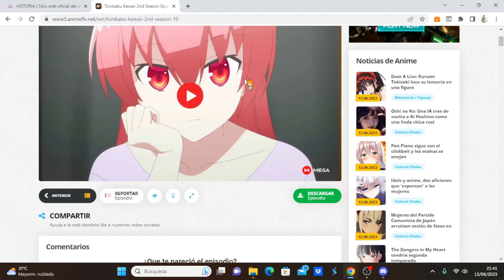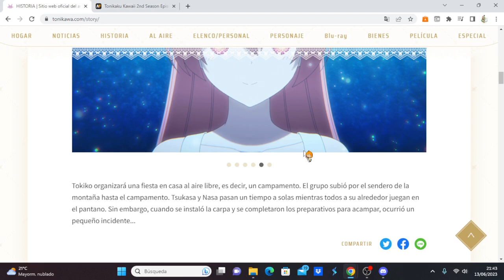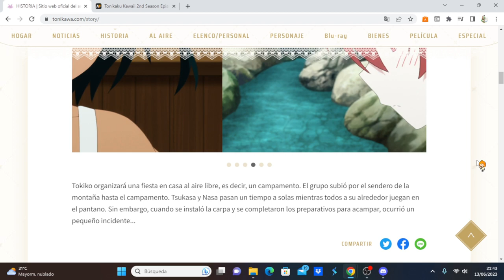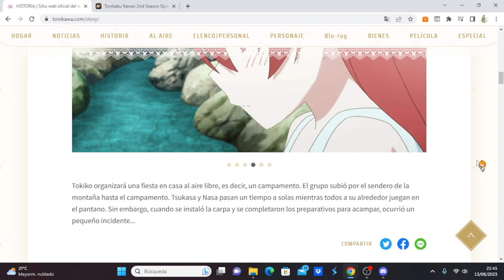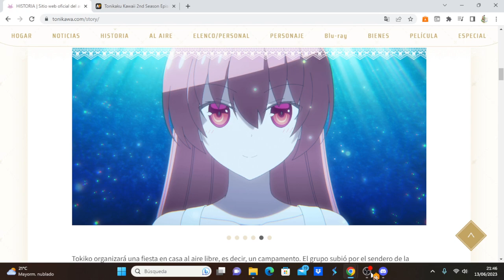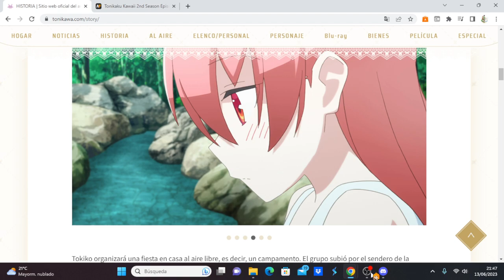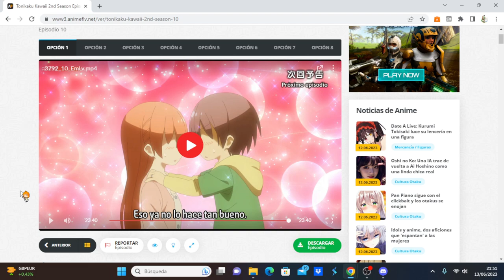Tonikaku Kawaii 2nd Season comentando avance del capítulo 11